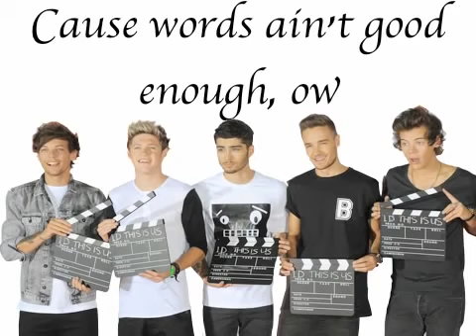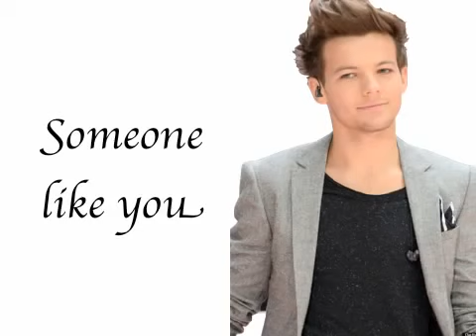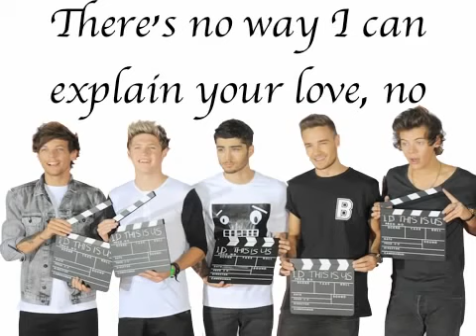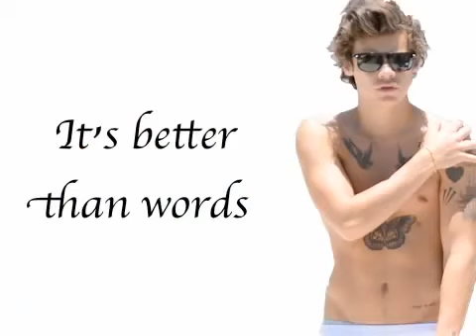one direction better than words